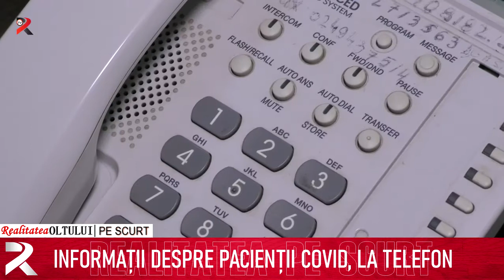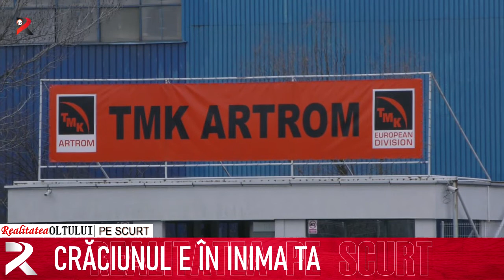Realitatea pe scurt 11.12.2020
Informații despre pacienții Covid, la telefon
Crăciunul e în inima ta
Romsilva vinde  peste 42.600 de BRAZI
S-au scumpit fructele, ouăle și energia electrică
A crescut salariul mediu brut